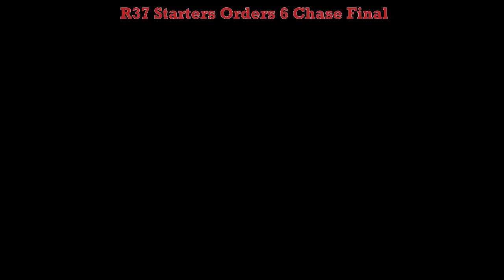NH WK13 R37 Starters Orders 6 Chase Final